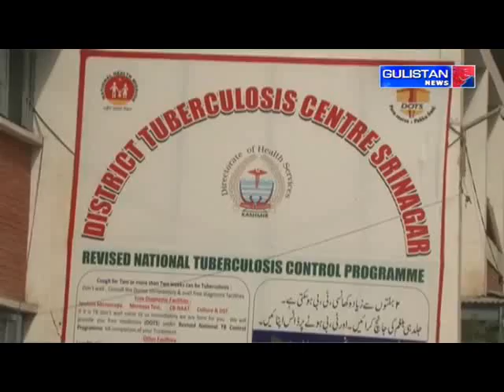Urdu Khabarnama || Jammu And Kashmir || Gulistan News || 03October 2020